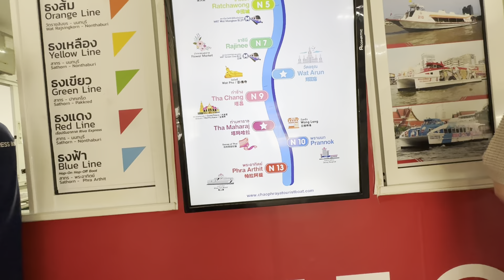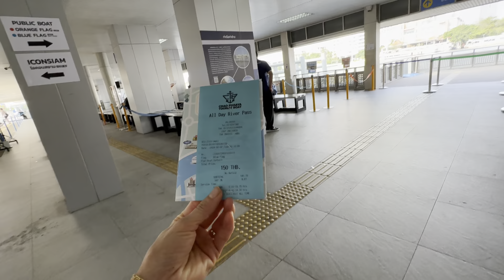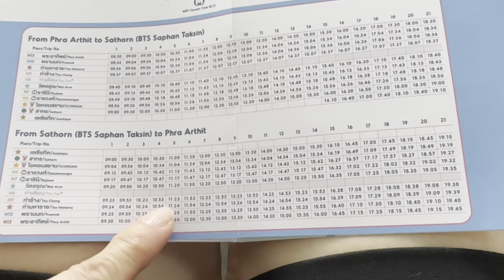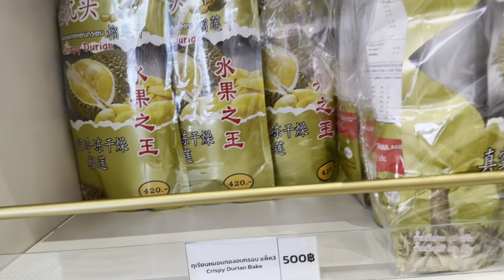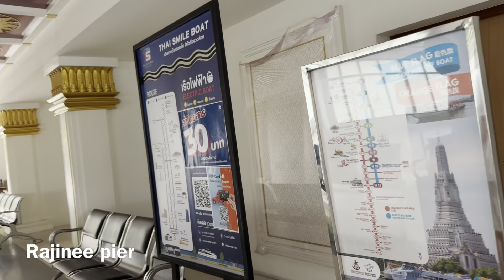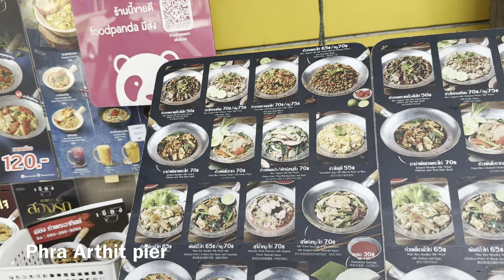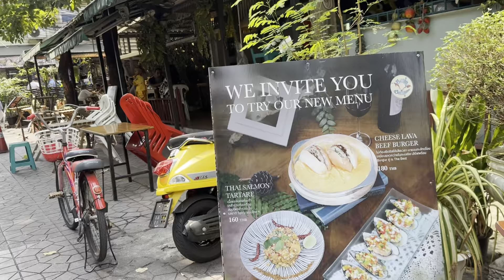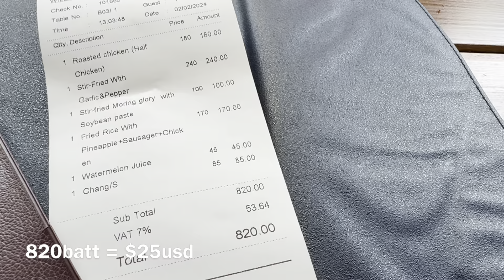Hop on Hop off River Boat || $5usd đi trên Tàu cả Ngày ở Bangkok Thái Lan 🇹🇭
Nếu a/c nào muốn tham quan Bangkok đây là cách tốt nhất và rẻ nhất để thăm những chỗ nổi tiếng ở Bangkok cả ngày mà chỉ tốn 150THB/$5usd cho cả ngày.

Tàu ghé ở IcomSiam trung tâm mua sắm bật nhất ở Bangkok, Grand Palace, Wat Arun, Wat Pho, Chinatown, chợ (local markets) và nhiều chỗ nữa…

• Copyrights by MaiVo: DO NOT use for Re-Upload!!!